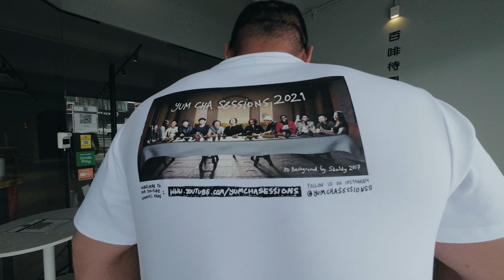Banana Leaf Rice With JONATHAN NG - Malaysian YouTuber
Few weeks ago, had an awesome meet up session with some amazing local YouTubers in KL! Had Banana Leaf Rice and coffee session with @JonathanNgHT  and @AnakiraJapan
0:00 Intro
0:10 Drone Fly
1:14 Meeting Jon Ng
2:20 LRT Ride To Taman Bahagia
3:04 Acha Curry House
6:21 Drift Coffee
7:18 Yumcha Session's Shirt
7:59 Struggles of Being YouTuber
10:51 Conclusion/END
11:02 Outro